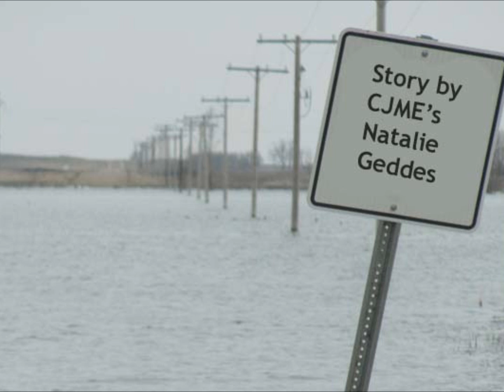TREADING WATER: Lampman farm still seized by flood water one year later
One year later, Lampman still sits uncomfortably close to miles of standing water. Out in the centre of this unwelcomed lake is the Lisafeld farm. This is part one of our series Treading Water: One year after the flood.